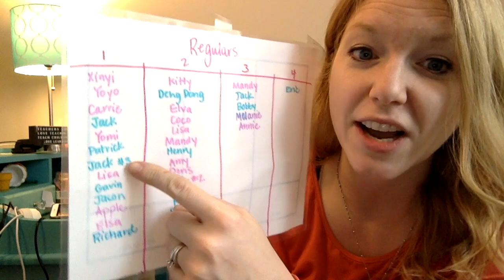Losing a regular student :(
You have to "hold the students loosely" when you're an online ESL teacher.  They come and go...
Hello! My name is Laura and I teach online for VIPKID and Gogokid, teaching English to Chinese students!

I make videos here to connect with other teachers and applicants.

-Laura from Minnesota